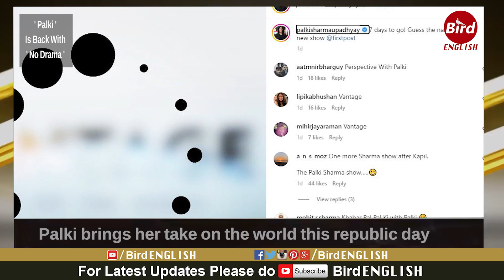News Is Back With Palki Sharma On 26th January , The Republic Day ; ' No Drama ' On World Affairs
News Is Back With Palki Sharma On 26th January , The Republic Day ; ' No Drama ' On World Affairs || Bird English ||